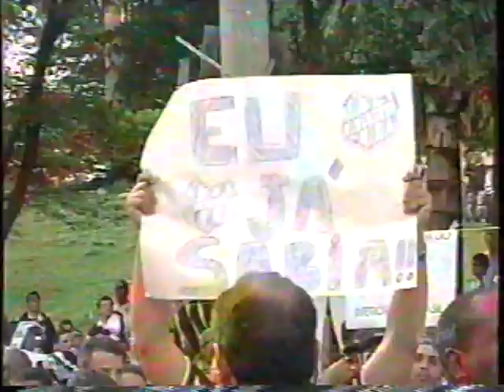PONTE PRETA 3x3 BOTAFOGO-SP - Campeonato Paulista Série A1 2001 - Torcidores - EPTV Esporte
Campeonato Paulista Série A1 2001 - Semifinal(jogo de volta)
Data: 13/05/2001
Local: Estádio Moisés Lucarelli - Campinas-SP
Gols: Washington(PP)/Washington(PP)/César(B)/Piá(PP)/Augusto(B)/Leandro(B)